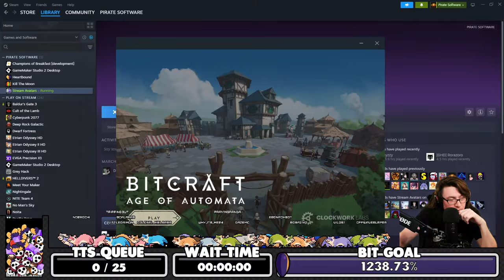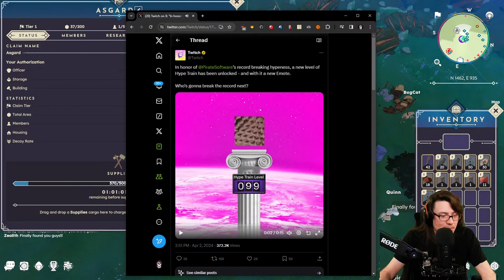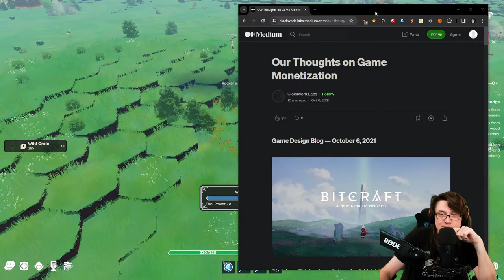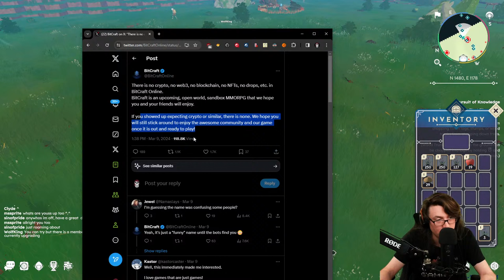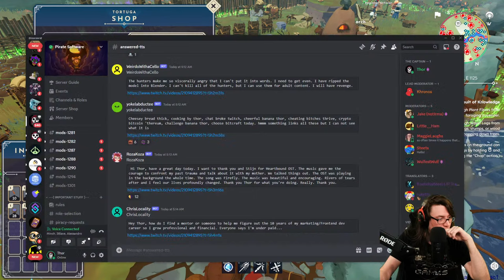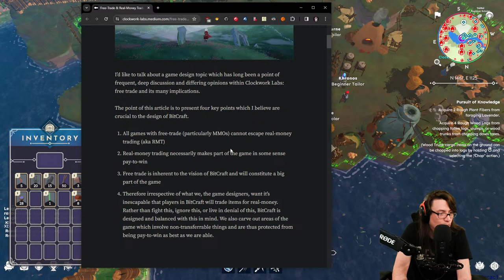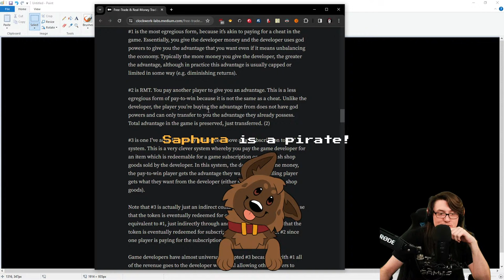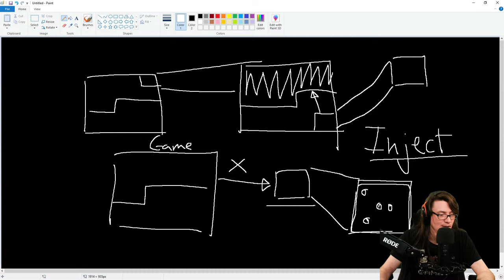Survival Crafting MMO 💜 BitCraft 💛 !Heartbound !Website !TTS